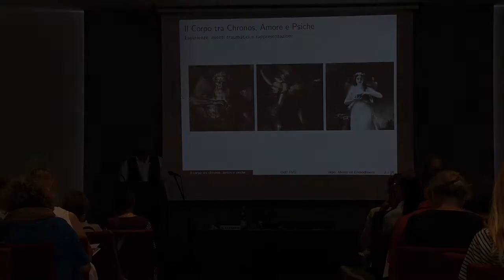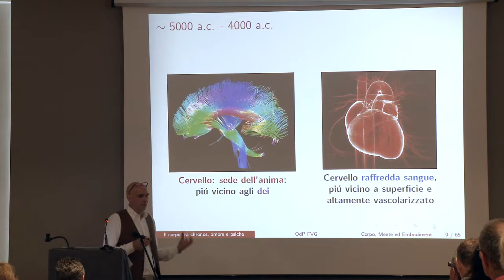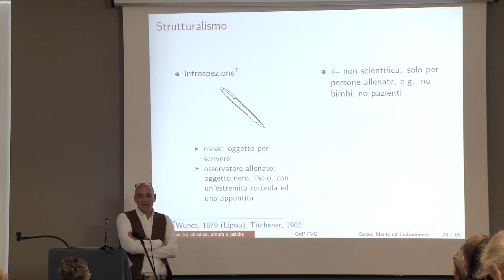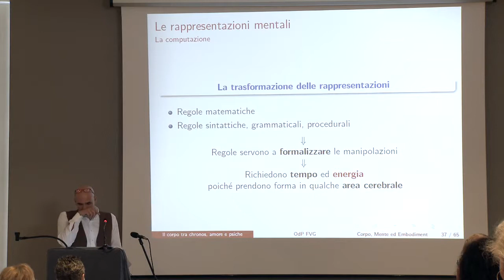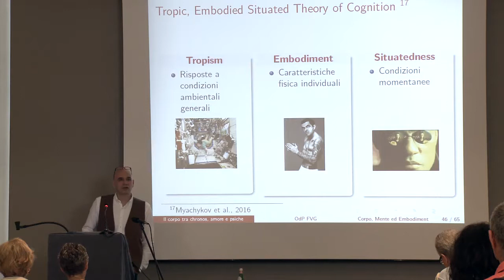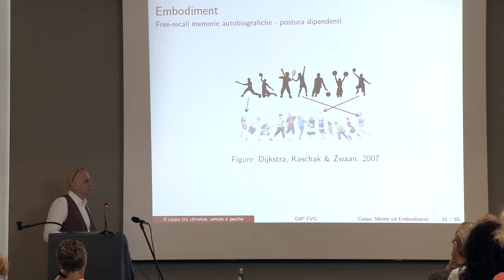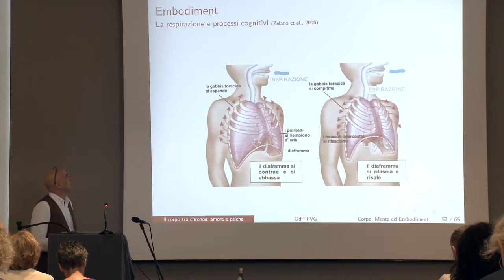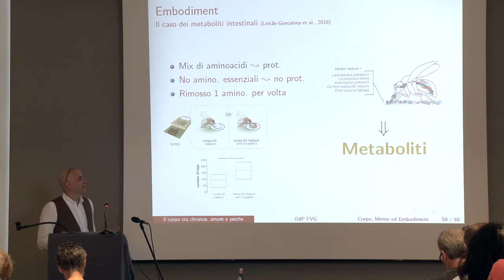Dott. Giovanni Ottoboni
Il corpo sta alla mente come … La risposta della Embodied Cognition
Psicologo, Psicoterapeuta; Assegnista di ricerca, Dipartimento di Psicologia, Università degli Studi di Bologna